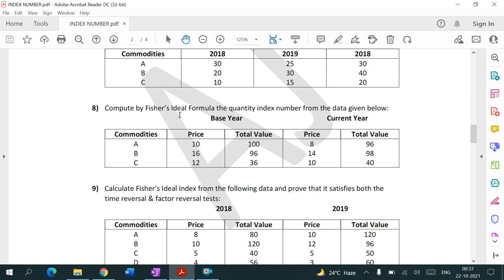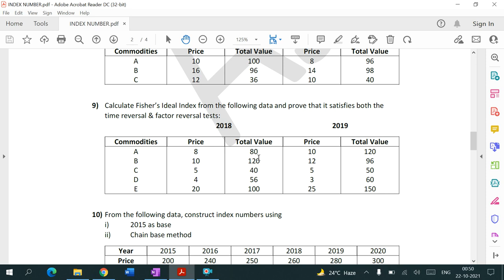Index Number || Part 2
Weighted Aggeegative Price & Quantity Index